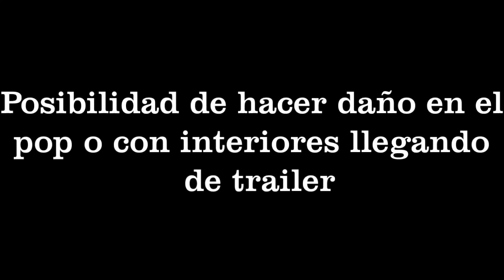previa TEAM USA Río 2016